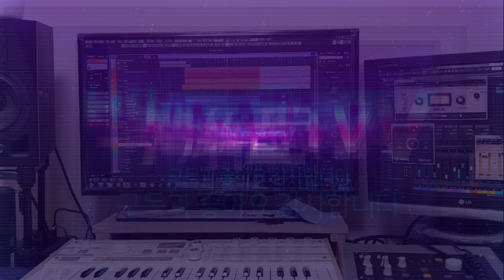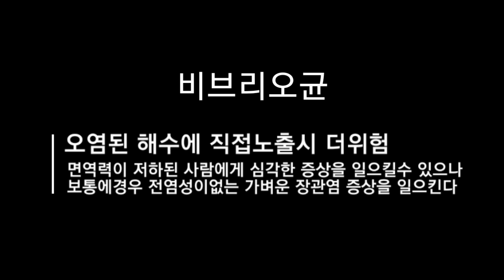여름철 생선회를 먹어도될까 /비브리오패혈증/기생충/식중독/고래회충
여름철 해산물섭취에 있어 주의가 필요한건 사실입니다 다만 여름철에도 회를 즐겨먹는 입장에서 약간이 주의만 잘하신다면
여름에도 회를 맛있게 즐기실수 있다는것을 공유하고싶오 영상을 제작하였습니다

앞으로도 더욱 유익하고 재미있는 영상으로 다시찾아뵙겠습니다 감사합니다